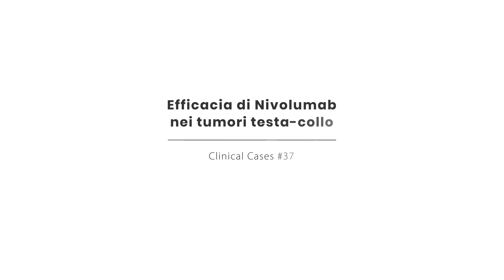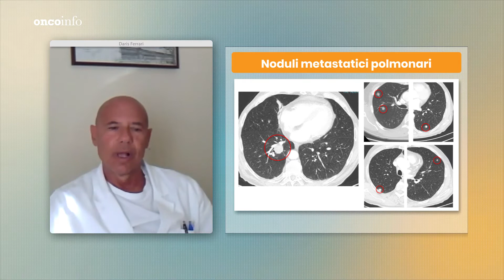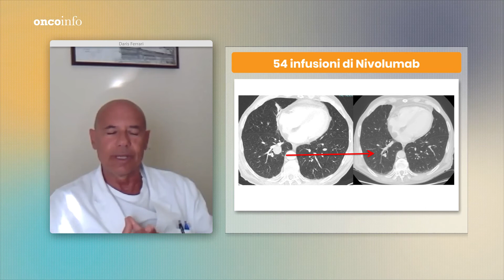Clinical Cases #36 - Efficacia di Nivolumab nei tumori testa-collo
[Oncoinfo – Istantanee di Oncologia: seguici su Per la nostra rubrica “Clinical Cases” affrontiamo con Daris Ferrari, Università degli Studi di Milano Statale, Direttore UO Oncologia Medica Ospedale San Paolo di Milano - ASST Santi Paolo e Carlo il caso di un paziente con Carcinoma squamocellulare del testa collo P-16 negativo localmente avanzato trattato in seconda linea con nivolumab.